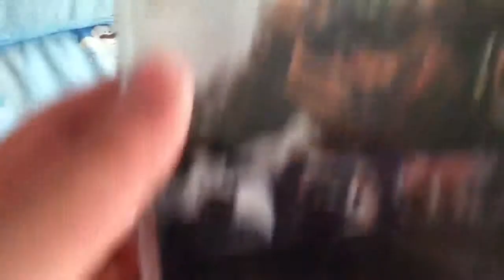DVD Update For August 28 2014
I Got 1 DVD At Bj's